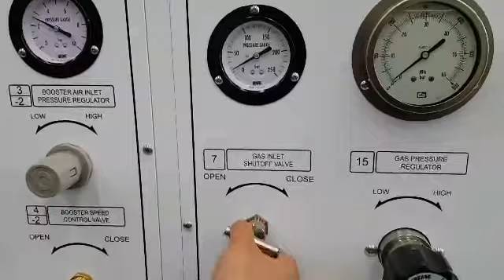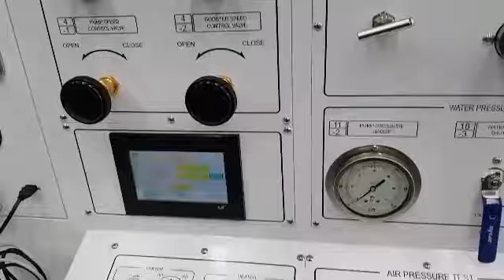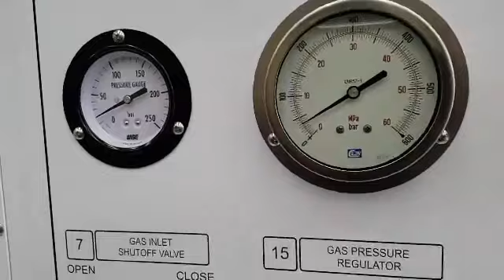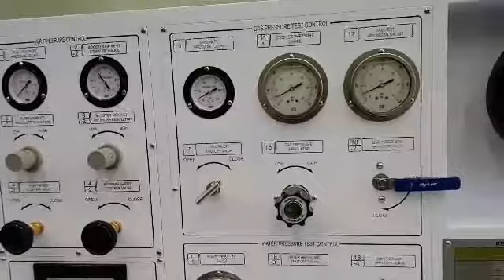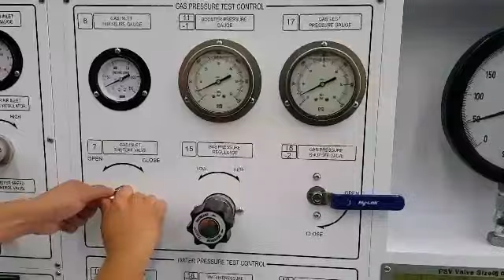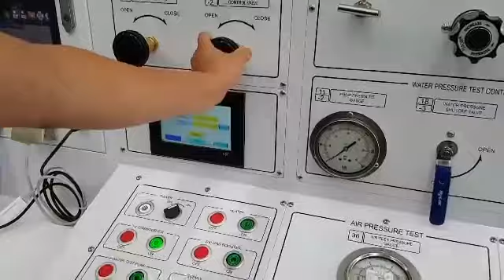DAEHA PSV TEST BENCH N2